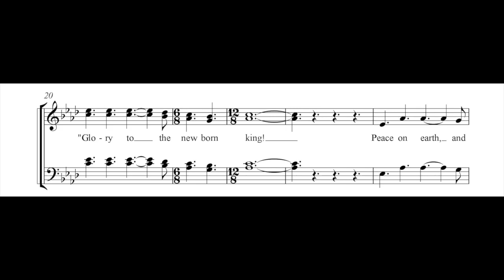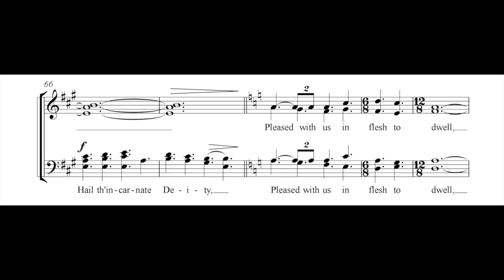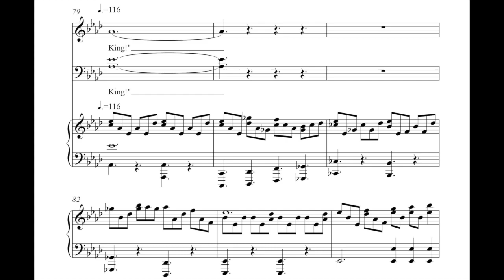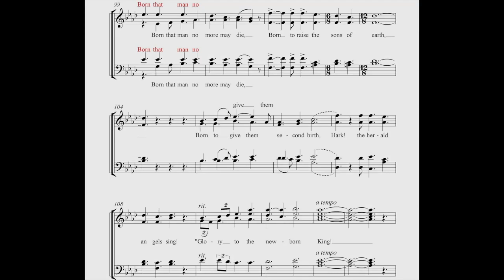Hark! The herald Angels Sing, Tenor Part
Score to study